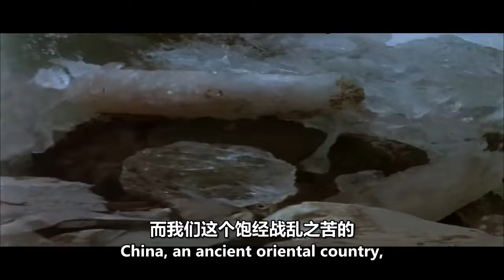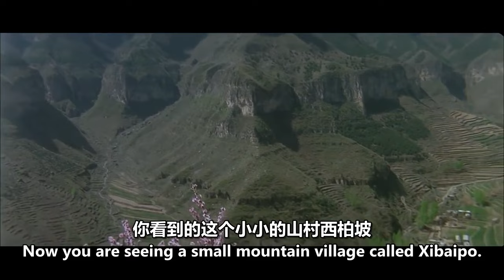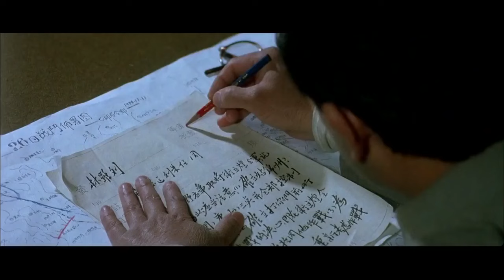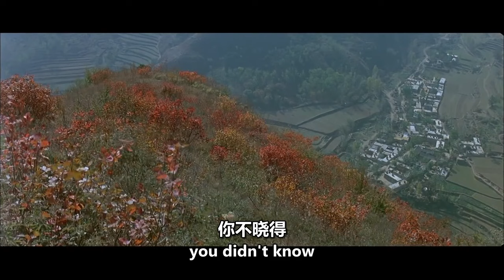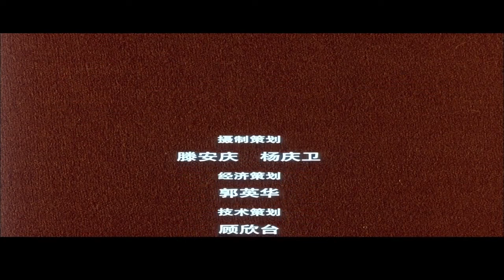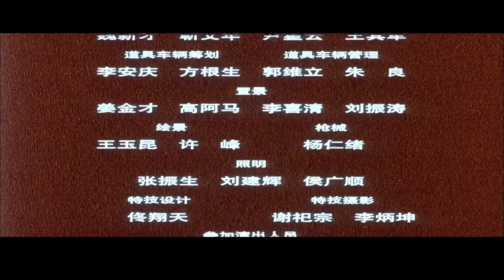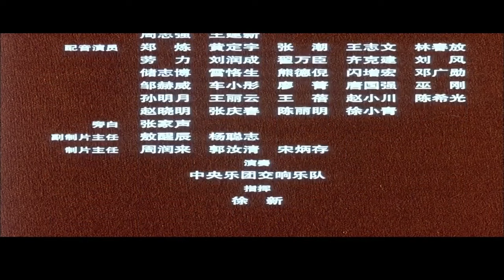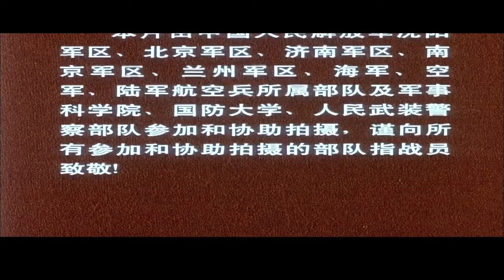【ENG】Decisive Engagement: The Liaoxi Shenyang Campaign | War Movie | China Movie Channel ENGLISH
【Chinese Name】大决战-辽沈战役
【Starring】 古月 Guyue / 苏林 Su Lin / 赵恒多 Zhao Hengduo
【Synopsis】In August 1945, the Japanese imperialism announced surrender, and the Chinese nation, which was suffering from the suffering of the war, was about to usher in an important moment after a brief victory. With Chiang Kai -shek (Zhao Hengdor) tore up the armistice agreement, the Civil War between the Communist Party and the Communist Party broke out. After two years of positive confrontation, the gap between the KMT and the Communist Party gradually narrowed, and the war situation finally ushered in a decisive moment. In early 1948, the important leaders of the Communist Party, such as Mao Zedong (Gu Yue), Zhou Enlai, Ren Bishi, left the base of northern Shaanxi and met with the Central Working Committee led by Liu Shaoqi and Zhu De in Hebei. After some careful considerations and discussions, the 500,000 Northeast Field Army led by the leaders ordered Lin Biao (Ma Shaoxin) to fully launch the Northeast Liaoning and Shen battle. Chiang Kai -shek, who was out of chess in the northeast, was forced to fight, and the battle of destiny of the Chinese nation kicked off ...
This film is the 70th anniversary of the birth of the Communist Party of China, and is the first part of the trilogy of the decisive battle.